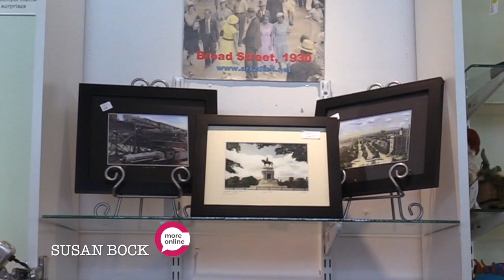CAC Featured Artists September 1, 2020: James Bassfield - Bon Air Artists Association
We are happy to present another 10 Featured Artists for September 1, 2020.
These Artists include:
- James Bassfield
- Jane Beckert
- May Lu Winger Bennett
- Steve Bennett
- Stan Berkowitz
- Gulay Berryman of Williamsburg Art Gallery
- Zach Blevins
- Lisa Boardwine
- Susan Bock
- Dare Boles
- Bon Air Artists Association

We hope you enjoy these artist and remember you can shop on-line anytime at crossroadsartcenter.com